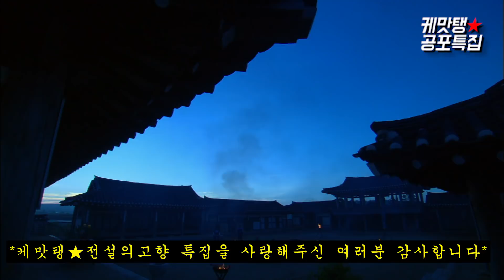(최종회) [케맛탱★공포특집] 늬들이 화염맛을 알아? 딸 한 번 안아보지 못하고 죽은 어미의 한👺 (feat. 전설의고향)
(최종회)
부글부글 끓는 쇳물에 타죽는 느낌이 어떤건지 알려줄게.mp4
사극 연기파 배우 총출동! 출연진 클라스 ㅎㄷㄷ
07:52 이렇게 예쁜 귀신 있음 나와보라 그래(starring 박하선)

[케맛탱★공포특집] '늬들이 화염맛을 알아?' 딸 한 번 안아보지 못하고 죽은 어미의 한👺 (feat. 전설의고향)